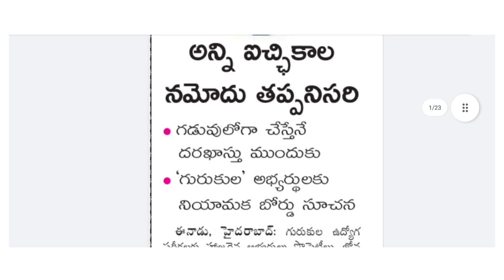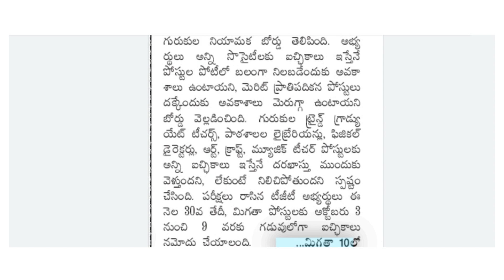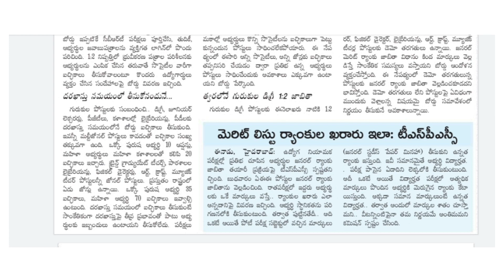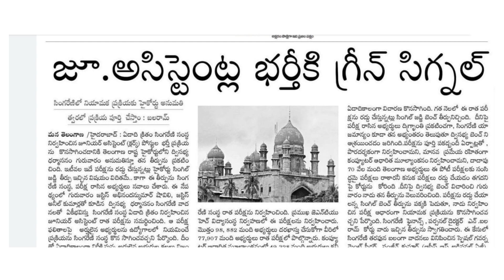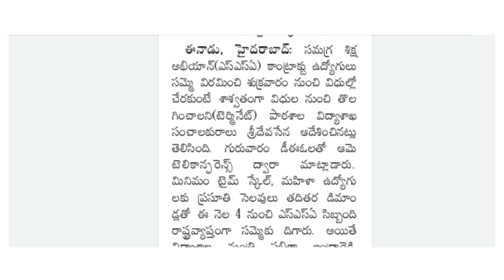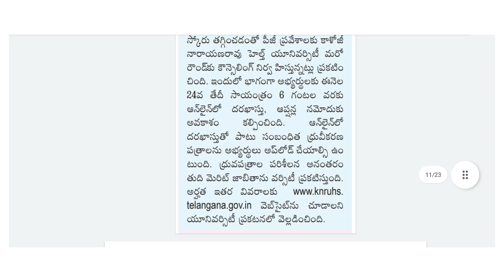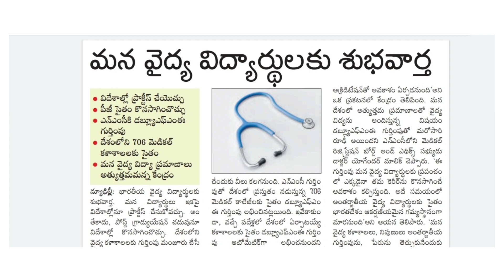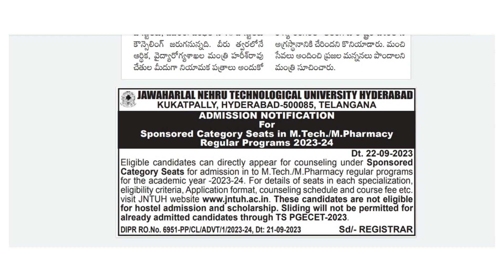✍️సింగరేణి Jr.అసిస్టెంట్ ఉద్యోగాల భర్తీకి గ్రీన్ సిగ్నల్ l DSC సిలబస్ లో మార్పులుl Constable Results